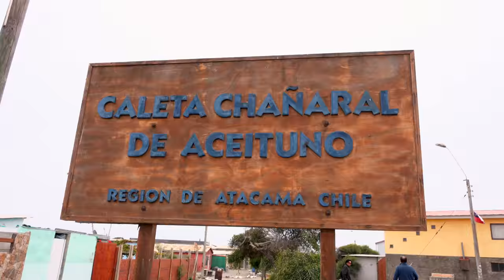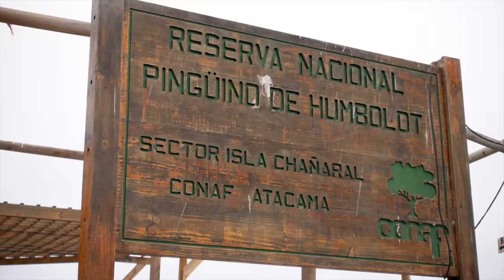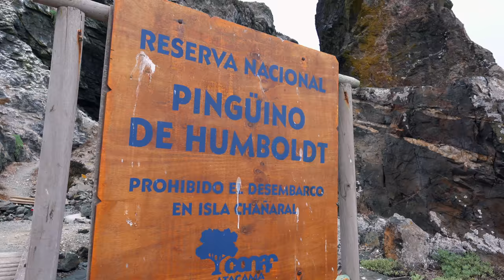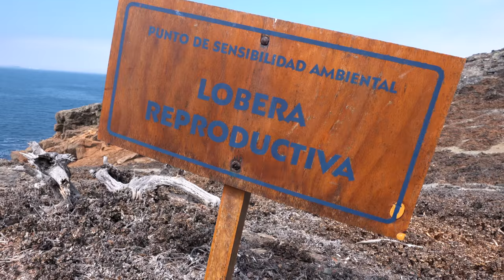Vimos un delfín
Grabación de un trailer en Chañaral de Aceituno y avistamiento de fauna marina junto a la bióloga marina Marizta Sepúlveda.

## ¿QUIERES APORTAR?

Cámara de Acción
Monitor Cámara 4k
Trípode pequeño
Cage de Cámara